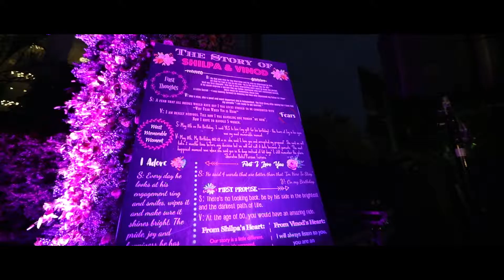SHILPA & VINOD Haldi & Sangeet